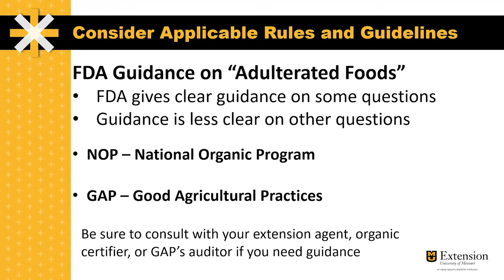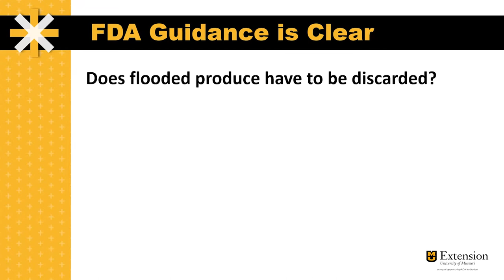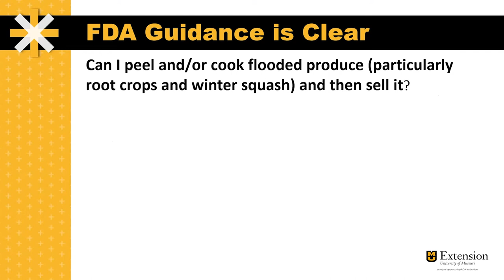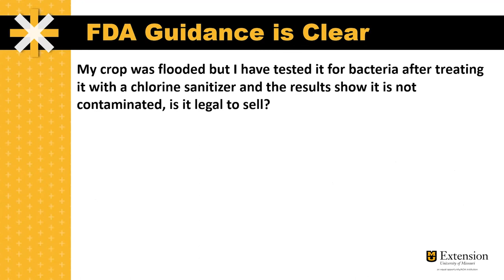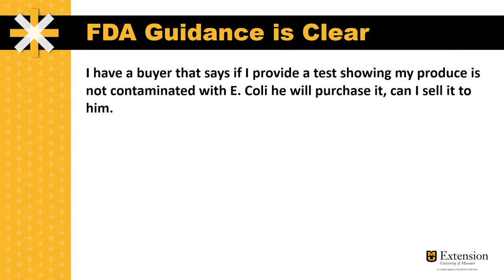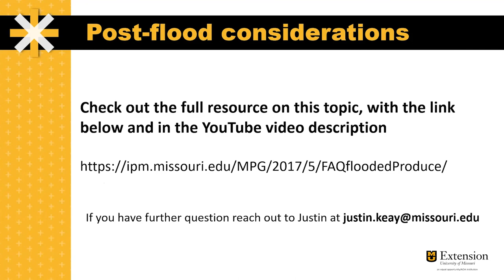FAQ Flooded Produce (1 of 4)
FAQ Flooded Produce – Justin Keay